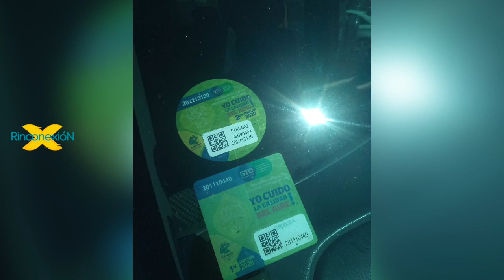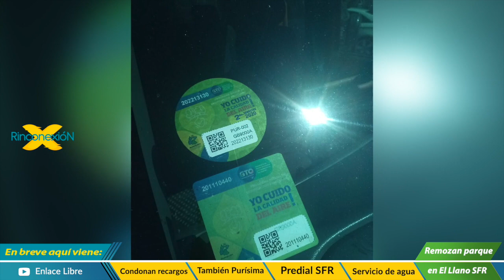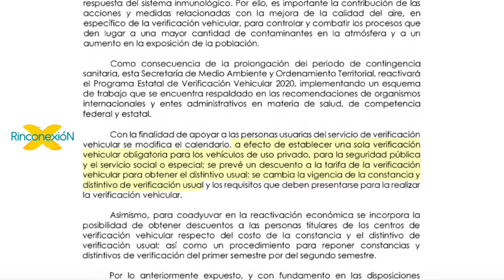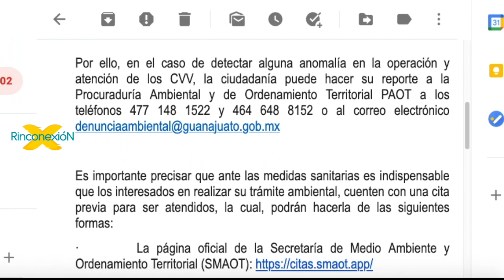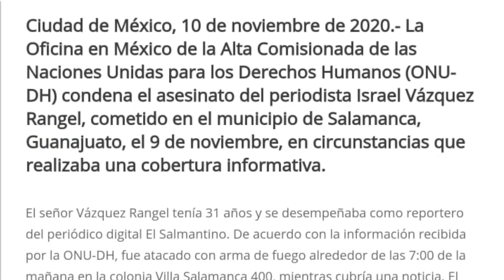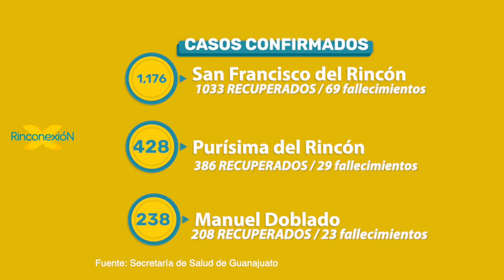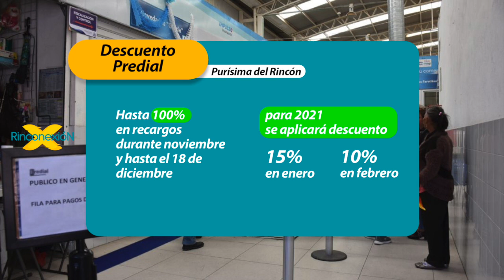NOTICIAS en el Rincón 10/Noviembre (EP 161)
👉En el Rincón ¡Aquí te informamos, comparte!
Estamos listos con las

Informan descuentos del 100% en recargos de predial para Purísima y Manuel Doblado. Además, reportan usuarios haber pagado 2 veces la verificación de su vehículo y no ser advertidos que solo era necesario un trámite.
Aquí en Rincónexión